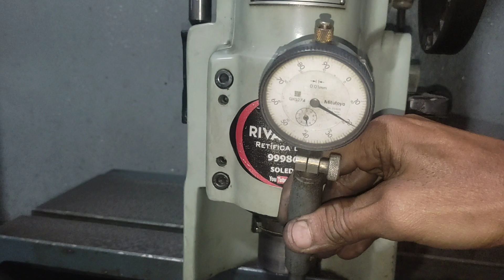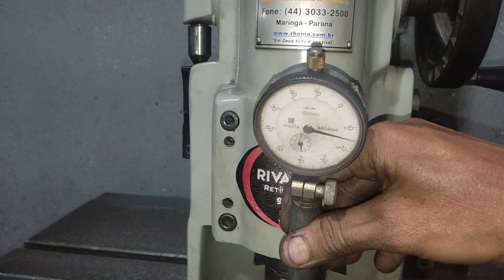encamizado camisa da rd 135